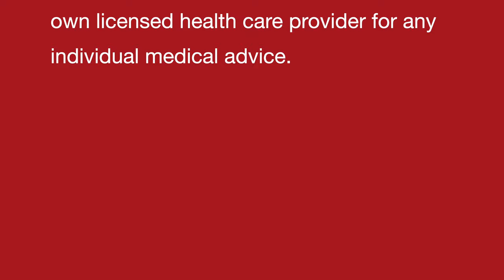Diplopia || Double Vision || Natural homeopathic remedies with symptoms || होम्योपैथिक उपचार